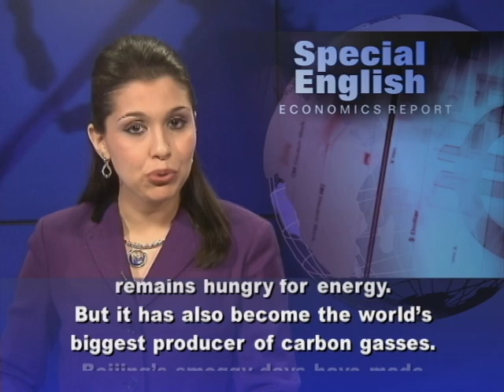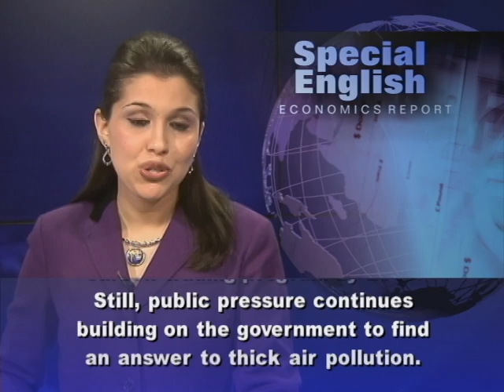China's Air Pollution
From VOA Learning English, welcome to the Economics Report in Special English. China has been struggling to deal with record levels of smog over Beijing. Recently, officials in several Chinese cities announced plans to trade carbon credits as a way to reduce air pollution. For many years, China considered economic growth more important than the environment. The nation remains hungry for energy. But it has also become the world's biggest producer of carbon gasses. Beijing's smoggy days have made international news. Small particles in the air reduce visibility and threaten public health. Smog has been a concern in the city for years. But a sharp rise in pollution levels in January led to sharp criticism from many Chinese. Pollution from coal-burning power centers and factories is a big part of the problem. Now, officials hope to control industrial air pollution by creating systems to trade carbon credits. The trading systems, or platforms, would enable companies to receive credits for lowering greenhouse gas emissions. The credits can then be traded. The goal of these market-based platforms is to get businesses to invest in clean technology.    Markets for carbon credits are expected to open this year in seven cities, including Beijing, Shanghai and Tianjin. Officials say the government has decided to start with pilot programs because carbon trading is something new. China wants to launch a national carbon trading program by 2016. Still, public pressure continues building on the government to find an answer to thick air pollution. Wu Changhua is with The Climate Group. She says the Chinese people are looking at more than jobs. They want a better environment too. For VOA Learning English, I'm Alex Villarreal. (Adapted from a radio program originally broadcast 8Feb2013)